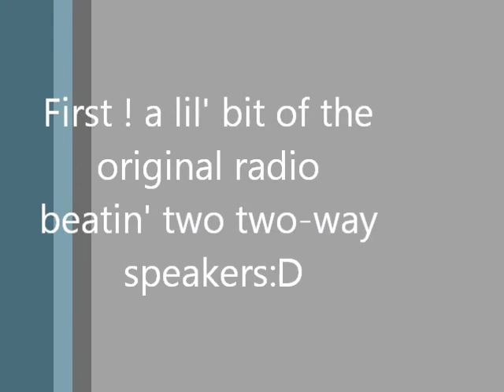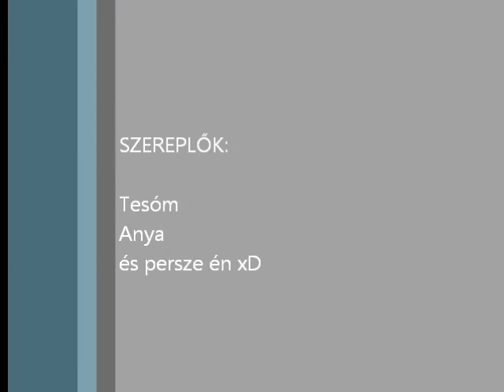Ford Escort mk7 movie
i was just experimenting